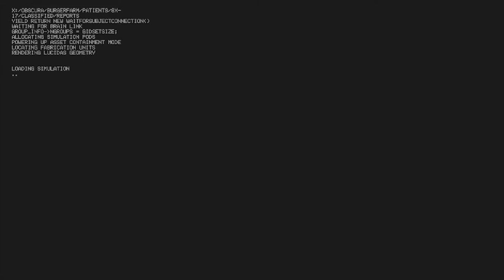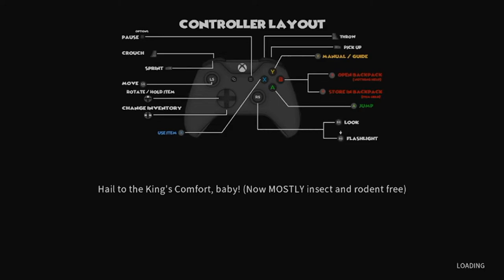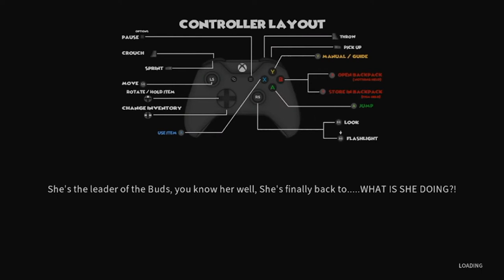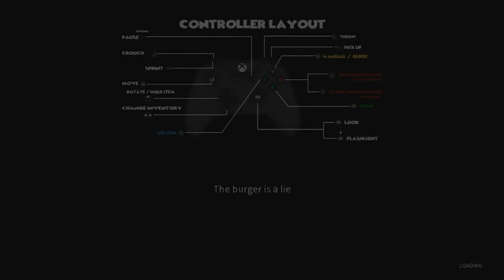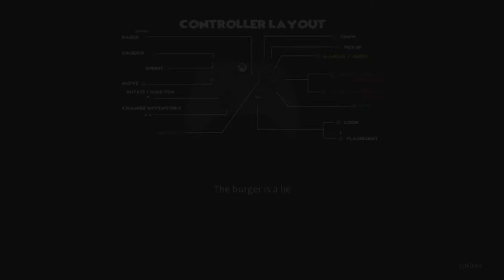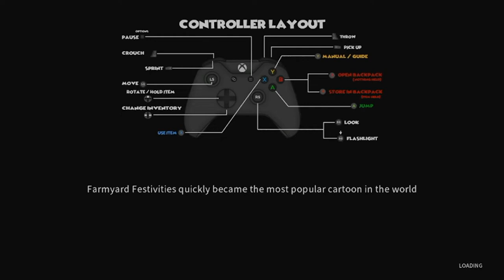Happy Humble's Burger Farm -FULL GAME 100% WALKTHROUGH Part 1 of 2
Here is my full game playthrough of Happy Humble's Burger Farm.  I will show you how to get every achievement and go over the quickest path I found to complete the game. This video is Part 1 of 2 videos for the complete walkthrough.